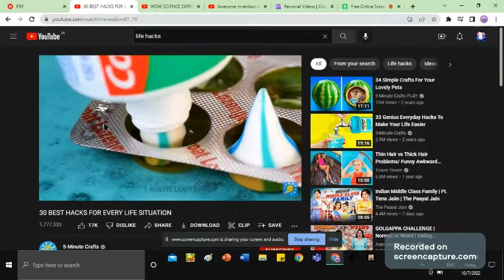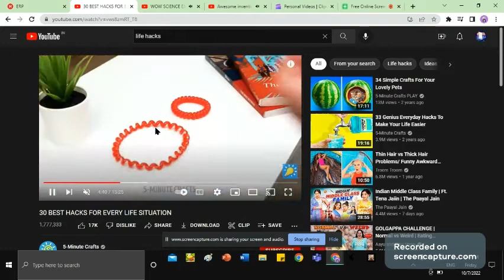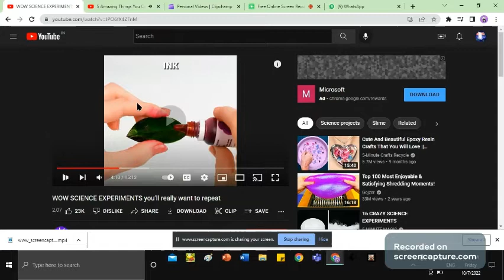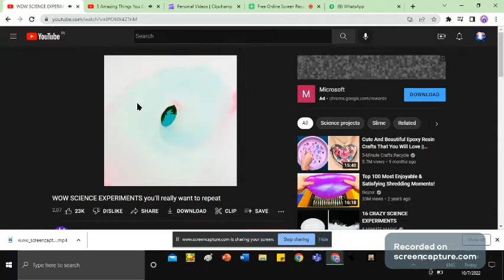TRYING VIRAL YOUTUBE LIFE HACK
ELLO FRIEND THIS IS THE TRYING VIRAL YOUTUBE  LIFE HACK VIDEO ALSO PLZ SHOW LOVE AND SUPPORT BY DOING THE FOLLOWING'S
1. like my videos
2. share my videos
THANK'S
 BYE BYE
 REGARDS - GARIMA